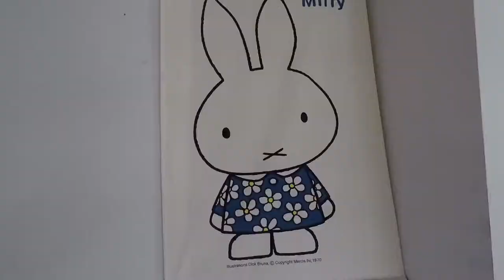TNT Driver Saved the day Day 3 Vlog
Category